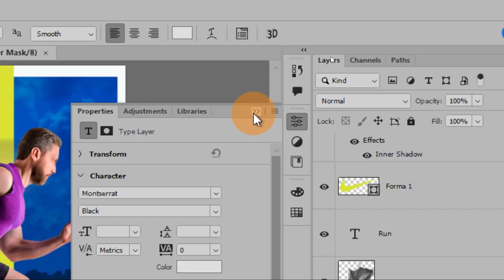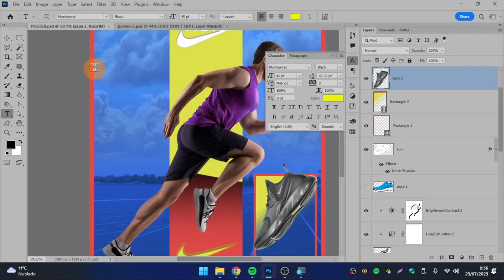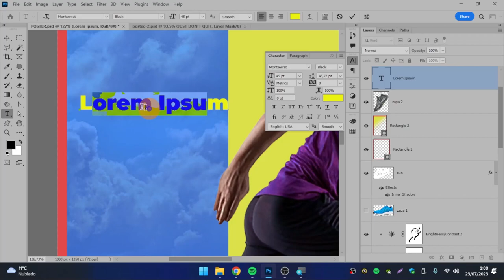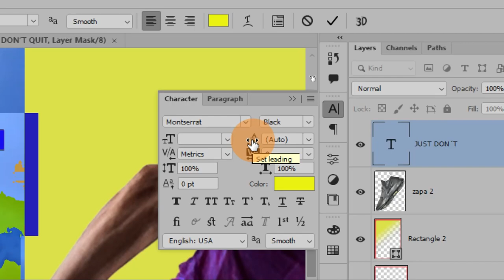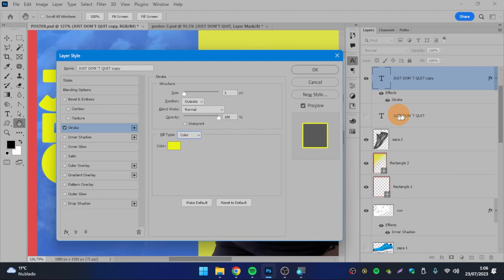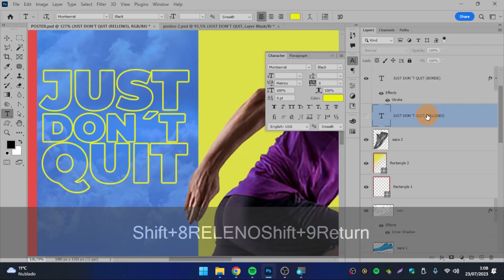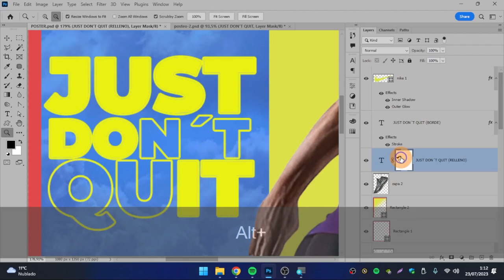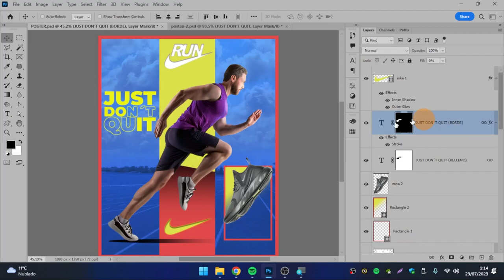[15] 💙Como usar la Herramienta TEXTO en Photoshop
Escribir nunca falta en algún programa y Photoshop no es la excepción, por el contrario, gracias a la combinación de todas sus herramientas vamos a poder darle una estética única y efectos increíbles. No dejan de ser capas, por lo que las posibilidades son muchísimas, es cuestión de ponerse creativo para sacarle provecho.

Temas relacionados: